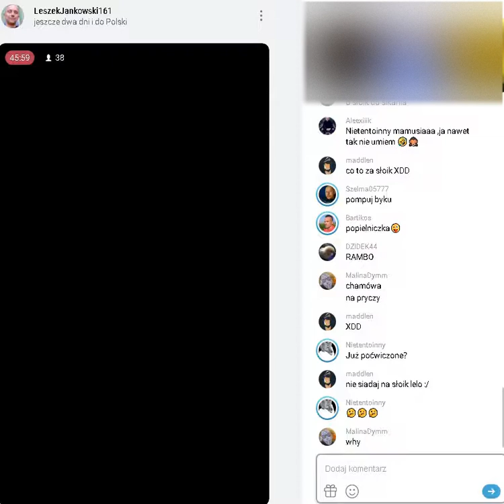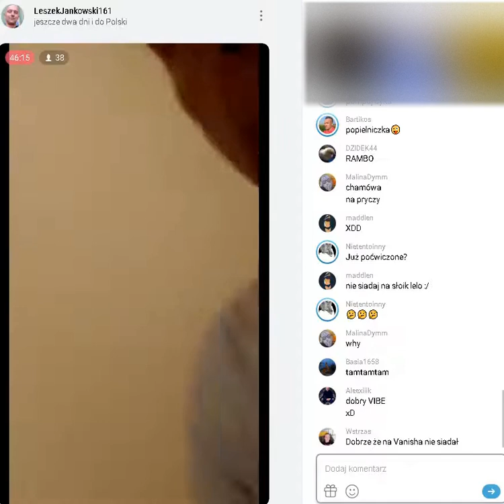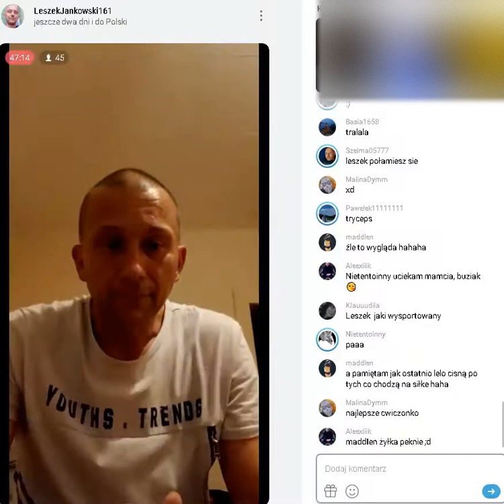Leszek ćwiczy fotka tv 🤣